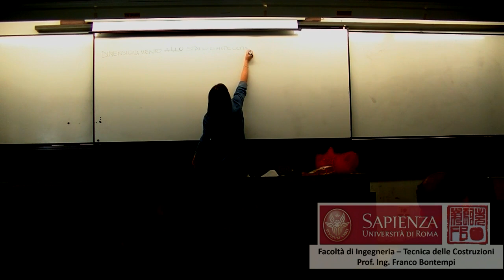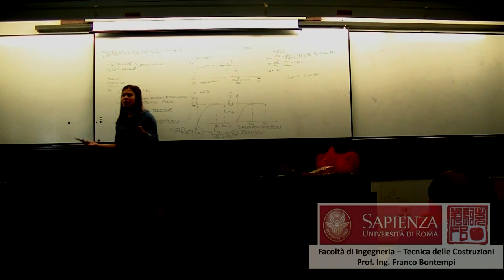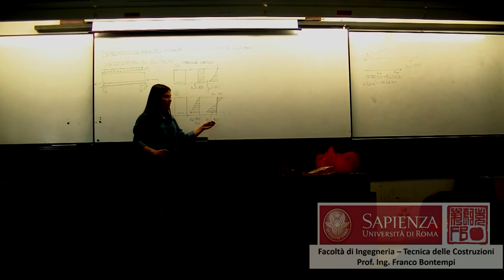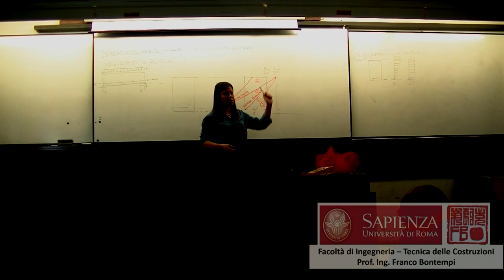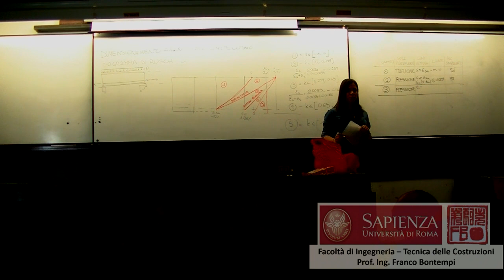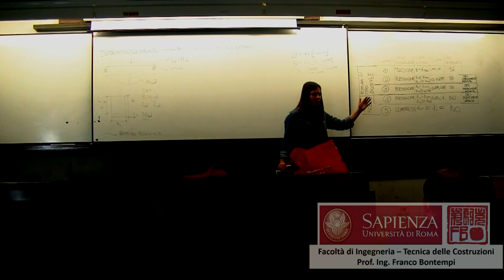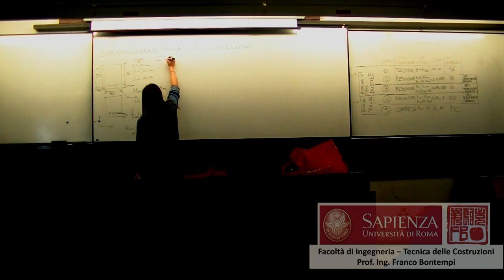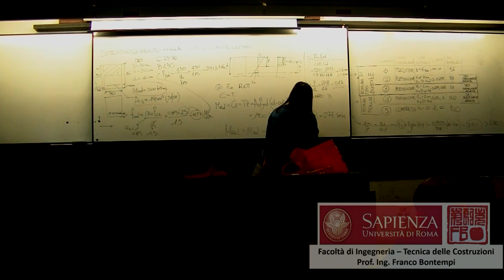TDC 2019 03 29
Esercitazione di Tecnica delle Costruzioni dell'Ing. Giulia Maselli del 29 marzo 2019